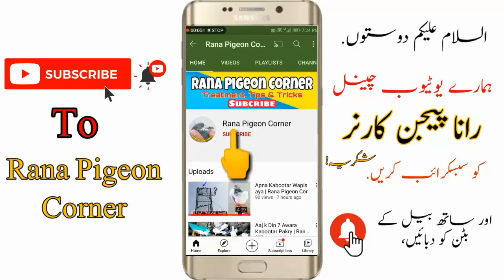Mohar wala Behtreen Kabootar Pakra | Rana Pigeon Corner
Kabootar Bazi Season 2021
Kabootar Bazi Ki videos
Pigeons Tournament 2021 in pakistan
High Flying Pigeons
Kabootar bazi lovers
Kabootar ki pehchan
Pigeons ki pehchan
Pigeons ragular training
Pigeons Competition
Kabootar bazi
Kabootar
Pigeons
Pigeon Corner
Pigeons Corner
Kabootaro ki udaan
Taddy Pigeon
Galwa kabootar
Beautiful Pigeons
Champion Pigeons
Kabootar ki pehchan